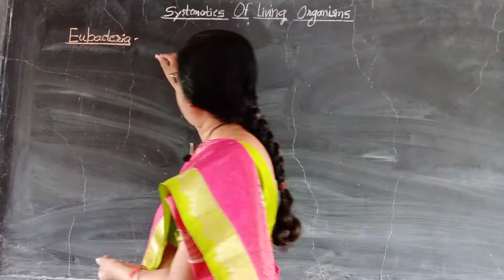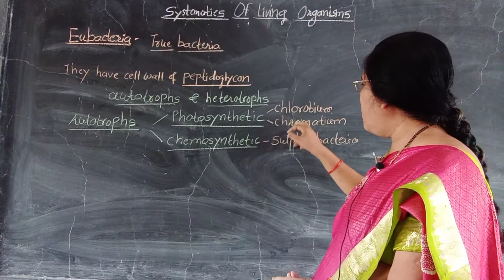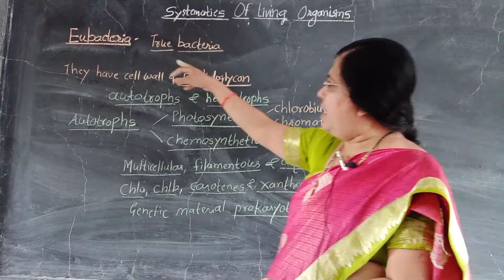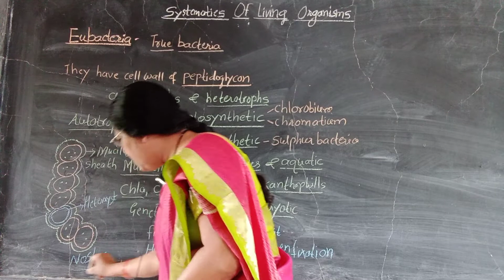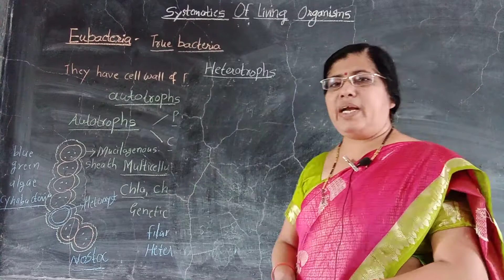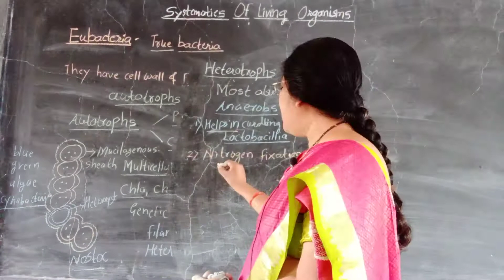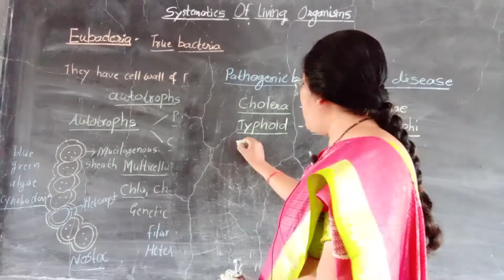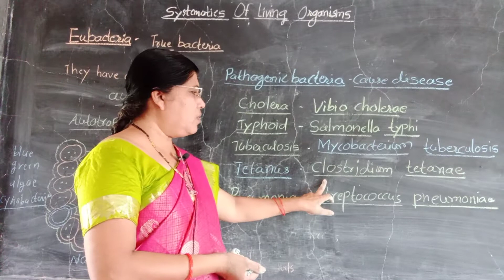Eubacteri Class 11th Biology